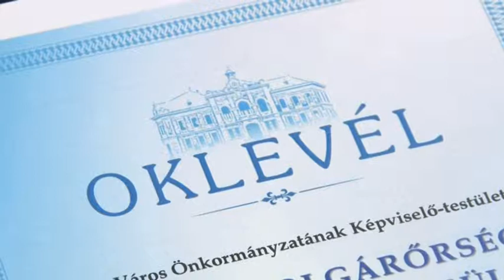Tolna Város Napja 20190527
Tolna Város Napja